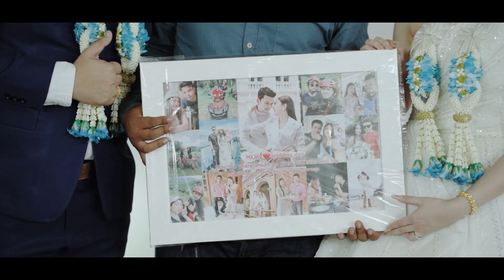งานแต่งงานที่เซาเทินวิวปัตตานี